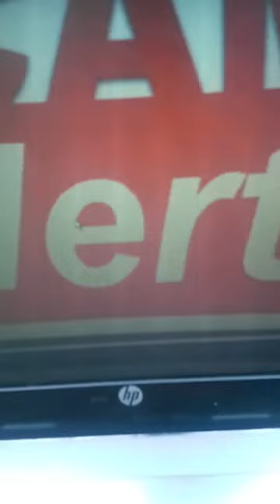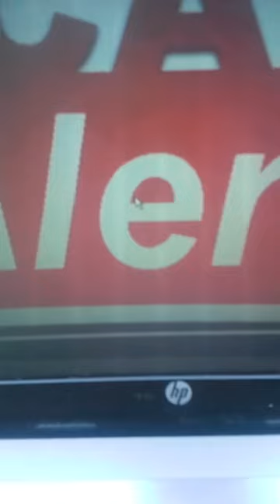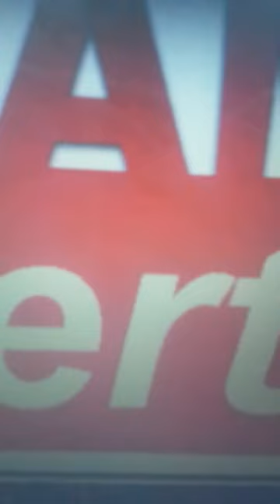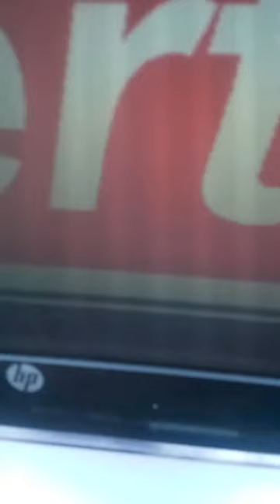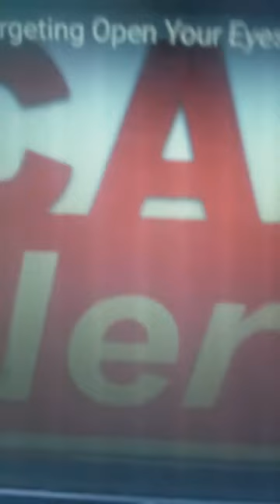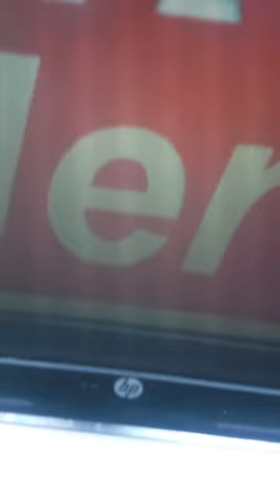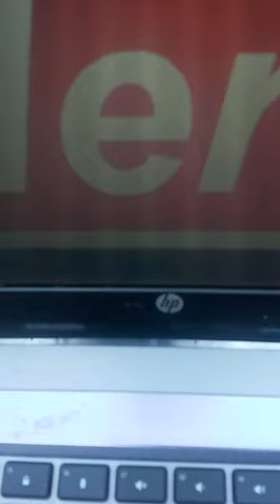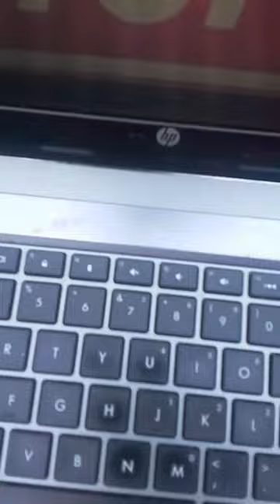ANITA FUENTES FAKE SCAM ALERT